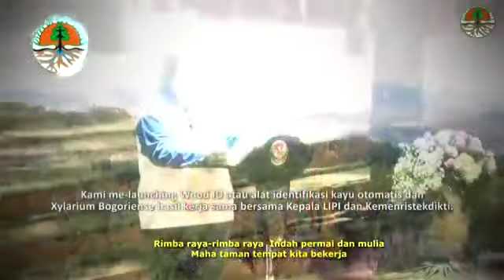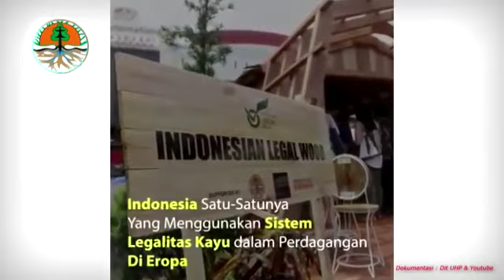Mars Rimbawan (Seruan Rimba)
Rimbawan/ti adalah sosok yang kuat dalam identitas, skill, perspektif berpikir, solidaritas, dan bergotong-royong. Rimbawan juga sosok yang teguh dan tangguh, kuat dan disiplin dalam kerja dan pantang surut hadapi tantangan lapangan, survival.

Teruslah berdedikasi dan berjuang tak kenal lelah untuk merawat dan mengelola rimba raya, juga lingkungan yang sehat, demi kesejahteraan rakyat Indonesia.

Selamat Hari Bakti Rimbawan 2021
16 Maret 2021

Salam Rimba dan Salam Lestari.